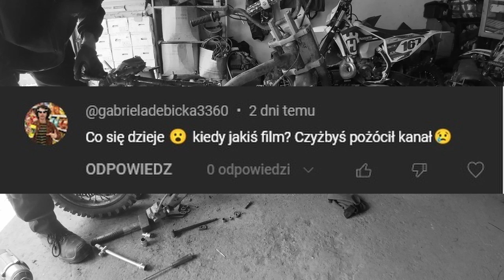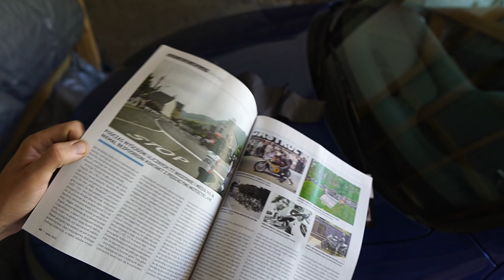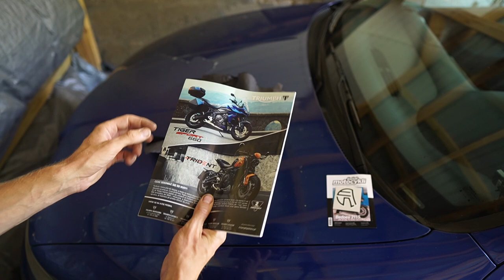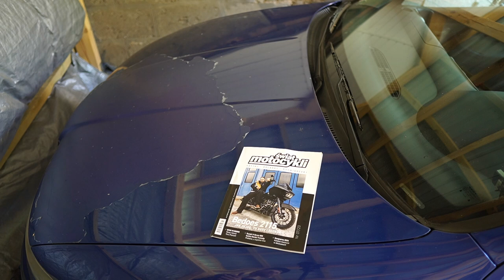Kiedy nowy odcinek? Czy żyję? Czemu mnie nie było?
Świat motocykli

(Pomysły na odcinek i wasze filmiki z śmiesznymi i fajnymi akcjami)